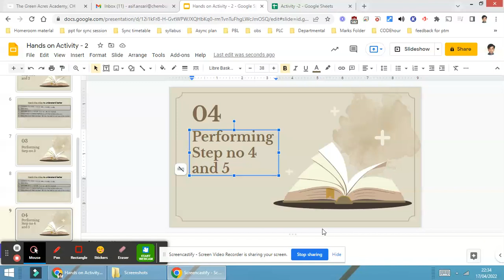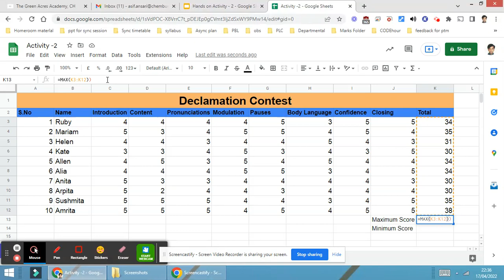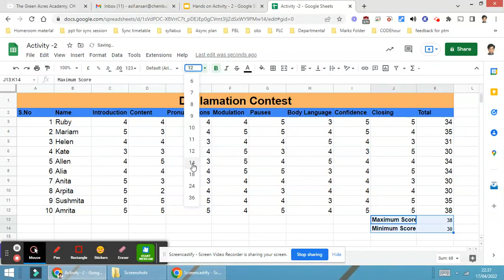Grade 7- Activity 2- Part 4 and 5